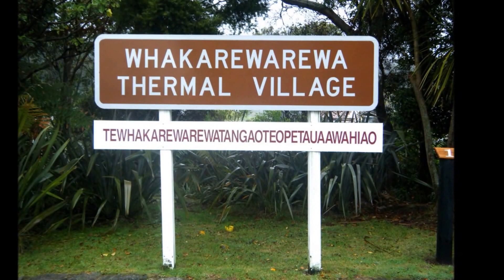New Zealand Whakarewarewa Geyser, Mud Pool